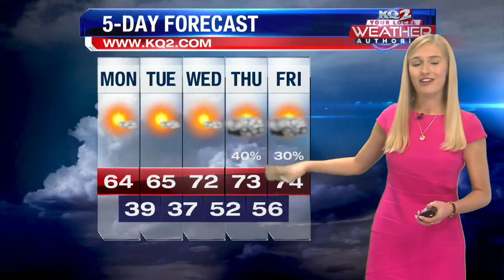Forecast Clip 5/1